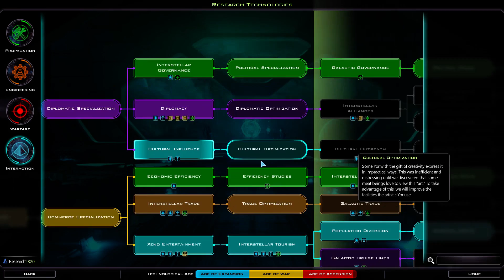Galactic Civilizations 3 - 1.5 patch - Ep #34 - Yor / Incredible AI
Welcome to a brand new let's play featuring one of my favorite releases of the year, Gal Civ III- which has had some recent patches and is now at V. 1.5 .We will be playing as the Yor with one incredible AI in a galaxy without many planets.